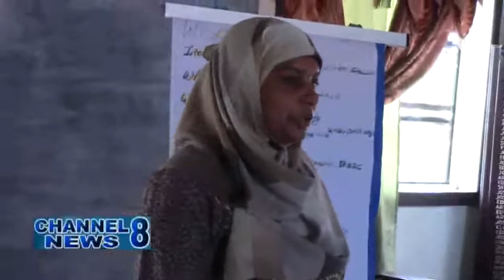Social Cohesion Workshop At N/A Town Hall Concludes